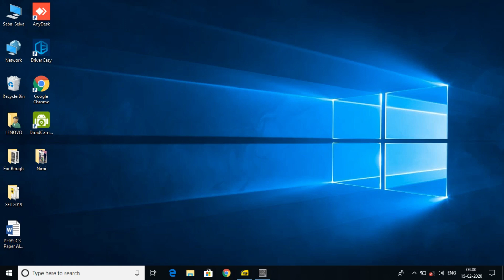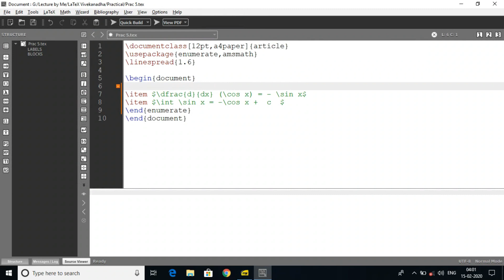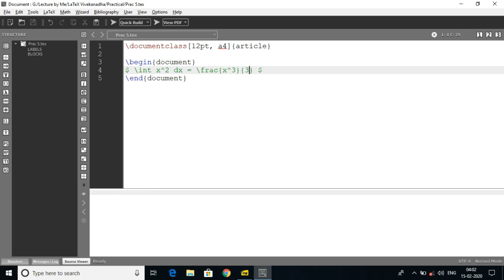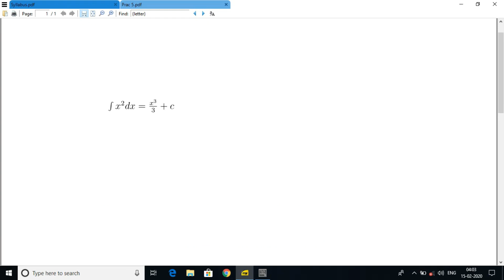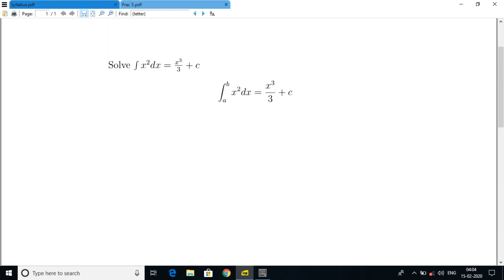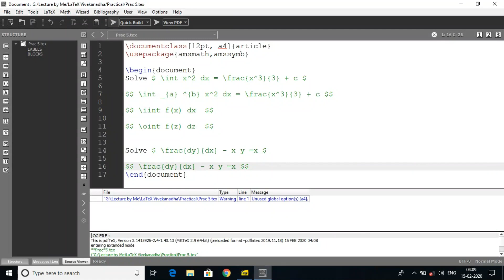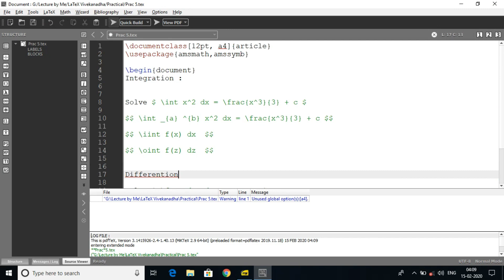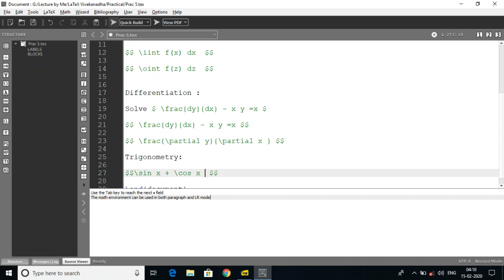Salem Periyar University LaTeX Practical No : 5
B.Sc. MATHEMATICS
SEMESTER – VI
SKILL BASED ELECTIVE COURSE – VI
LATEX PRACTICALS

Type a given Mathematical expression using Differentiation, Integration and Trigonometry.

1. Type a Document in different alignments (Left, Right, Center, Justify).
2. Type a Letter for applying a job.
3. Type your own Bio – Data.
4. Draw a Table structure.
5. Type a given Mathematical expression using Differentiation, Integration and Trigonometry.
6. Type a given Mathematical expression using all expression.
7. Type a given expression using all inequalities.
8. Type of given Article.
9. Draw any picture and insert in LaTeX file.
10. Type a given Question paper
11. Convert one LaTeX file into power point presentation.